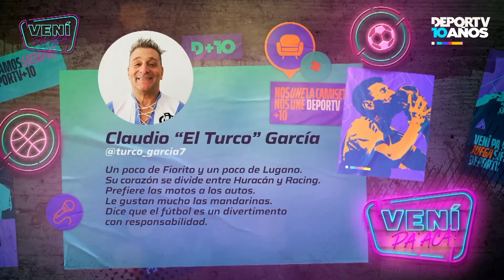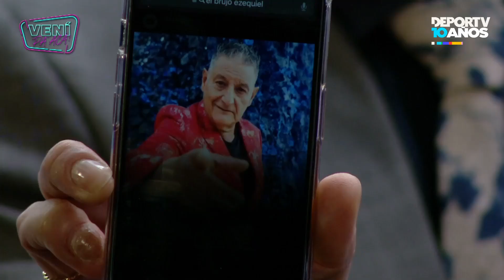Claudio "Turco" García mano a mano en VeniPaAca: "Me da pena la situación de Independiente"